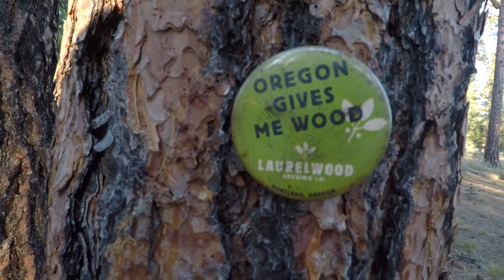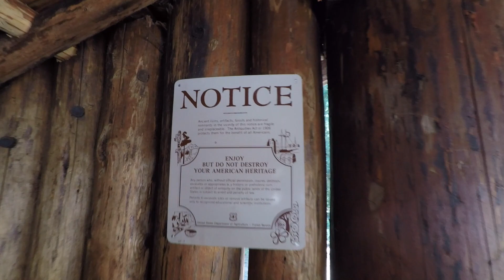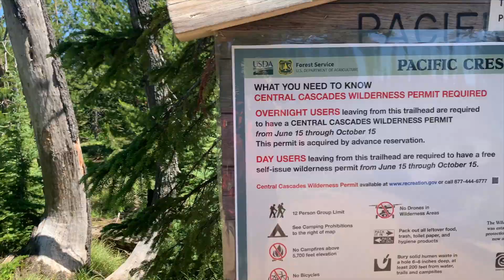Out and about Sisters, Oregon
Hanging and exploring in Sisters, Oregon. Who needs coffee when you have trees?